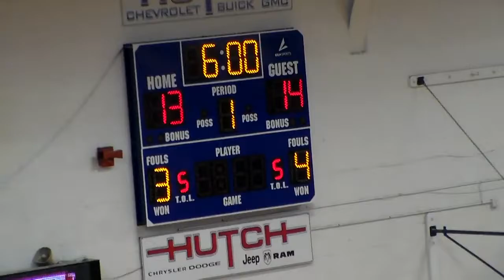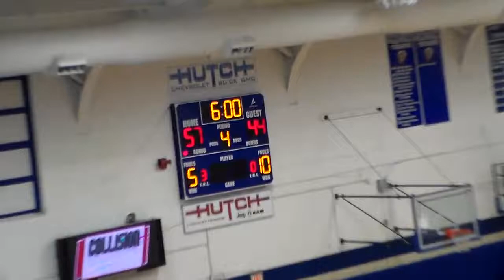2016 2017 phs lady tigers vs russell